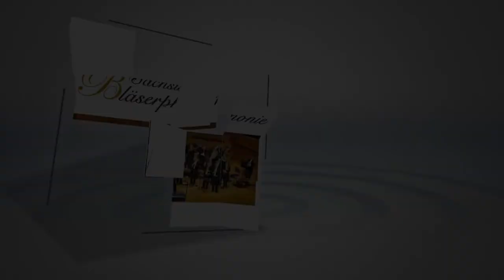CHOR''WETTBEWERB'' und WÜNSCHE zum FEST #8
WIR WÜNSCHEN ALLEN EIN FROHES UND BESINNLICHES WEIHNACHTSFEST 2018!

In den Anrechtskonzerten in Trebsen und Bad Lausick konnten die Konzertbesucher selbst Teil des Geschehens werden. Nach festlichen Werken von Johann Sebastian Bach und Giovanni Gabrieli bildete das Publikum einen Chor für die schönsten Weihnachtslieder. Dafür gab es eine Stunde vor Beginn der Veranstaltung eine Klavierprobe gemeinsam mit dem Chefdirigenten.